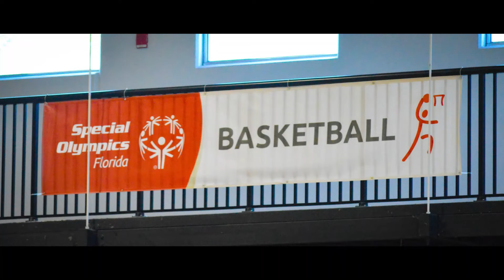Coffee Chat - March 25, 2022